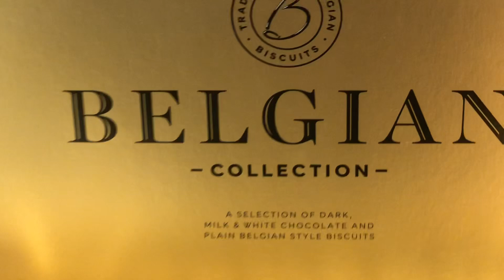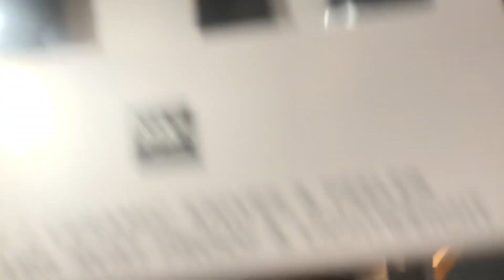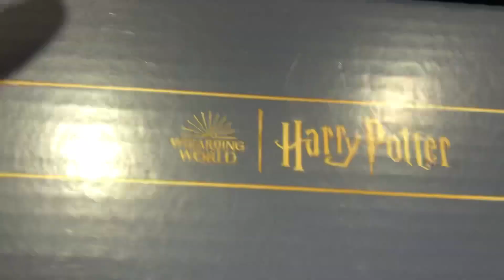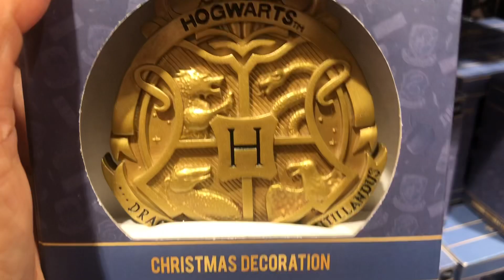MARKS AND SPENCER 2023 ~Kitchenware/M&S Winter!!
Latest at Store,MARKS & SPENCER COLLECTION 2023.Enjoy Shopping!
Cookware
Kitchen stuff
Team Hogwarts Mugs